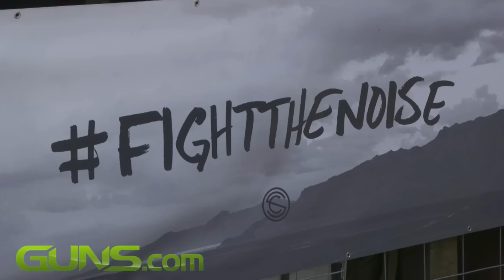Stinchfield | Facts (Not Fake News) about the HPA - 2/22/17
Suppressors get a bad rap in the media, but now Grant has uncovered someone willing to debunk all the fake news and tell the truth about the Hearing Protection Act (HPA). Stinchfield airs live on NRATV weekdays at the top of the hour from 9 a.m. to 1 p.m. ET.